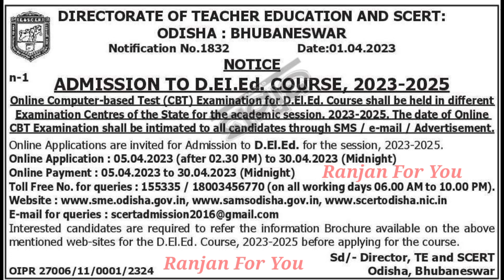ଆସିଗଲା CT Apply Date CT Exam 2023 | CT Entrance Exam 2023 | Odisha Teacher Exam 2023